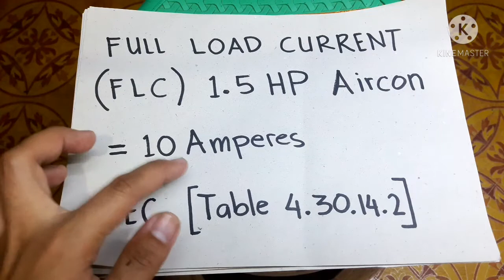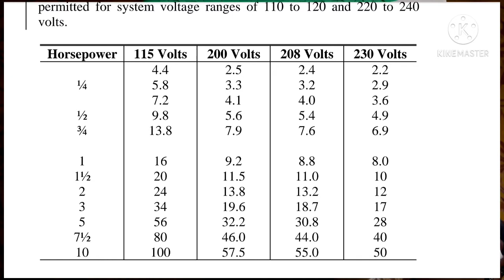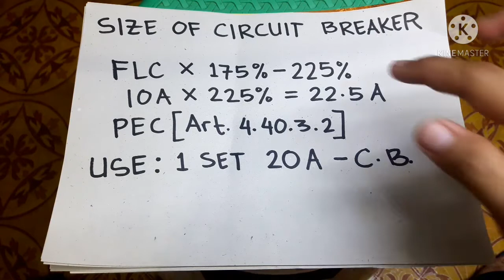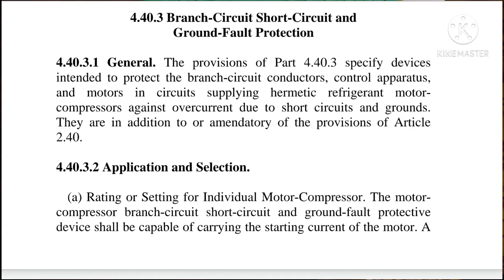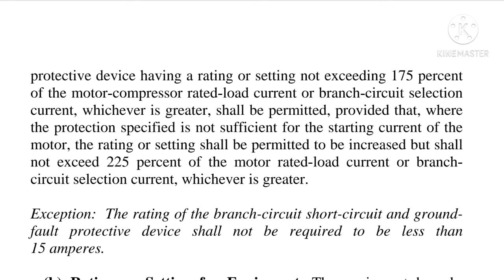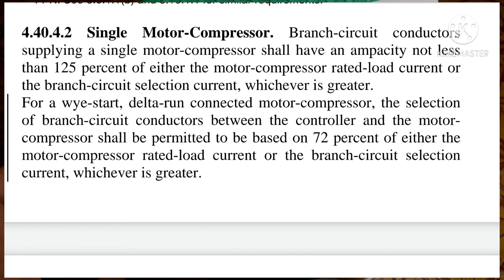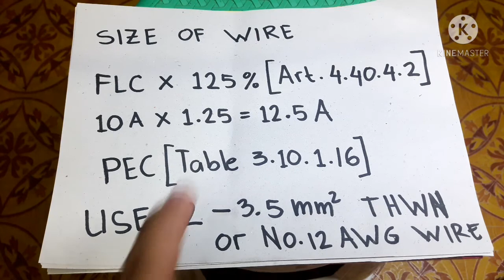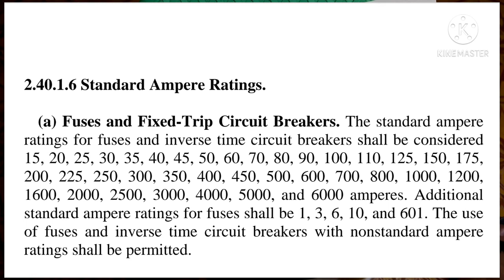Aircon Circuit Breaker and Wire Size Computation | Philippines | Local Electrician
Computation para malaman ang Size ng circuit breaker at wire para sa Aircon.